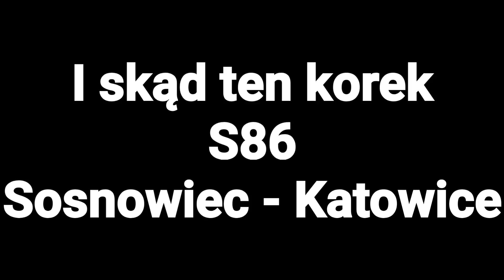I skąd ten korek na S86... Sosnowiec - Katowice